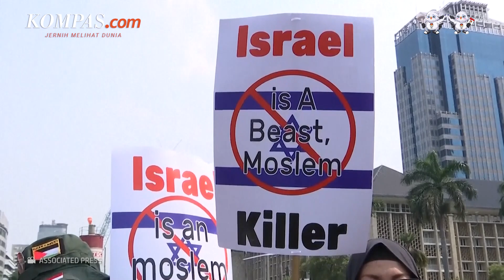Polemik di Piala Dunia U20, Timnas Israel Gagal Lolos ke Euro U19 2023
KOMPAS.com - Kehadiran Timnas Israel di Piala Dunia U20 terus menciptakan polemik di Tanah Air.
Namun, performa mereka di dalam lapangan ternyata sedang tidak maksimal.

Terkini, runners up Euro U19 2022 itu gagal mendapatkan tempat di Piala Eropa U19 2023 yang akan berlangsung di Malta pada musim panas ini.

Israel tersingkir setelah hanya bisa finish di belakang Polandia dalam Grup 6 Ronde Elite Kualifikasi Euro U19.

Alhasil, Polandia yang berhak maju menjadi salah satu dari delapan kontestan di Euro U19 2023 tersebut.

Penulis: Firzie A. Idris
Penulis Naskah: Fathira Deiza A
Narator: Fathira Deiza A
Video Editor: Bernard Siahaan
Produser: Khairun Alfi Syahri MJ